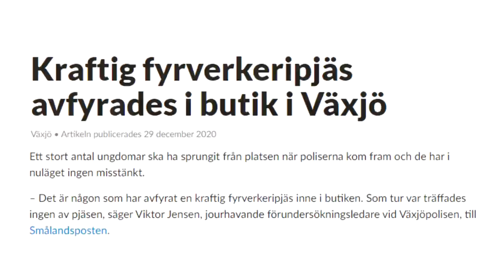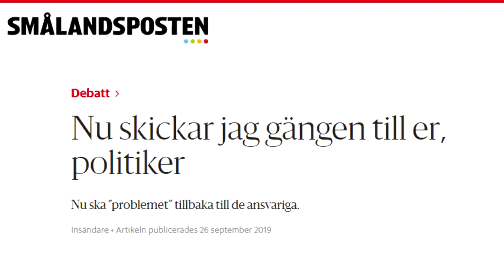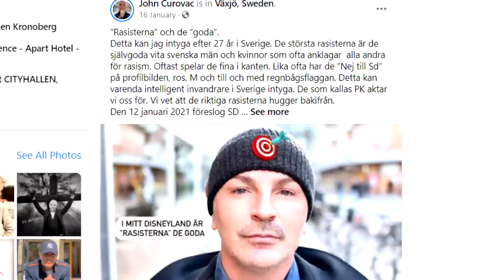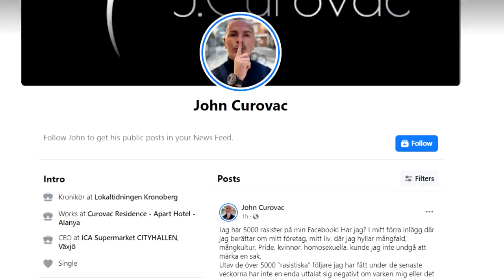Bosnisk företagare hotas av invandrargäng - Sverige gör ingenting